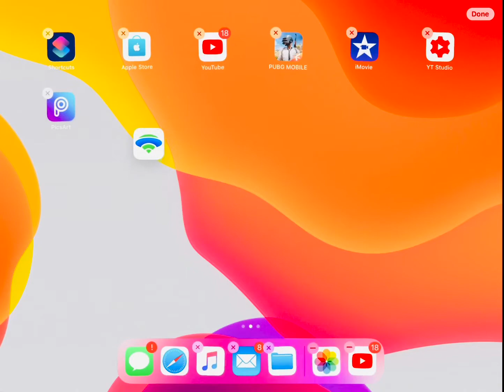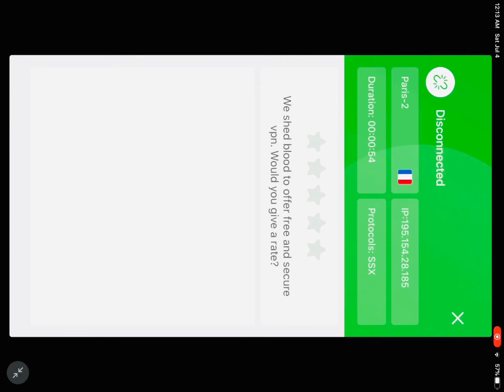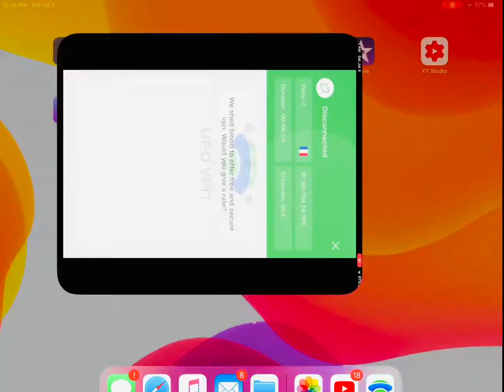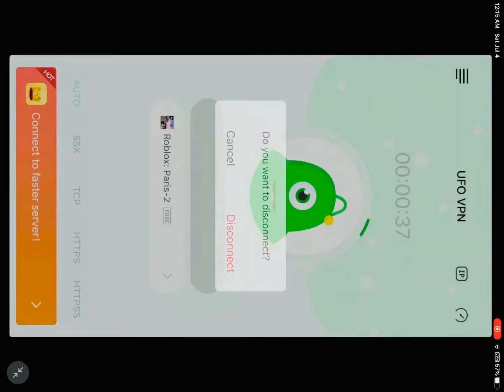PUBG Mobile Banned In Pakistan 🇵🇰' and Best VPN